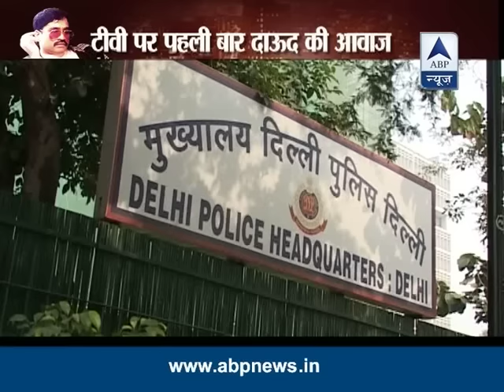ABP News exclusive: First ever recording of Dawood Ibrahim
Delhi Police recorded voice of Don Dawood Ibrahim fro the first time. Don was talking about a minister.